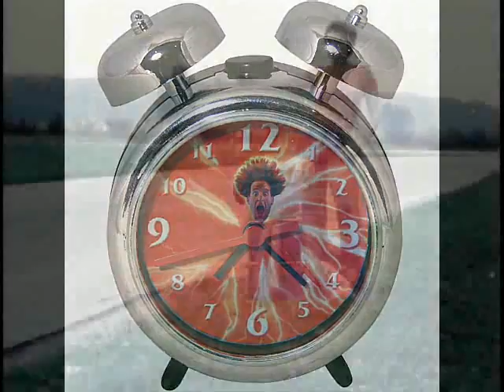Rich's Relentless Rhapsodies #1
steal away by robbie dupree